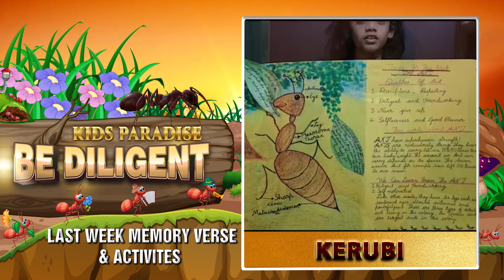KIDS PARADISE ONLINE CLASS